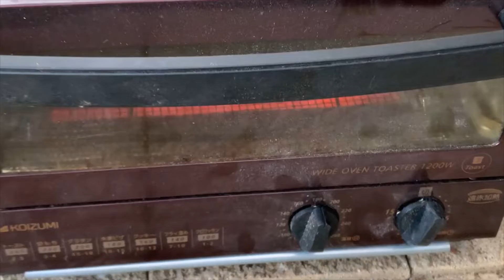dcr411 クランクケースの腐食が予想以上に進行していて・・・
クランクケースを洗い終わりやる気スイッチ入るかなってワクワクしていましたが腐食が予想以上に進行していたのでとりあえず磨いてみます
表面よりも中のバリ取りの方がワクワクしますね

　　　　　　Apple　　　 iPhone7

BGM